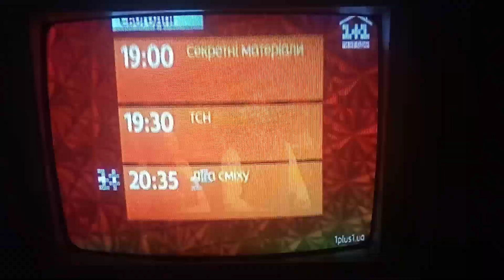Анонс "Смотрите сегодня" (1+1, 26.06.2020)